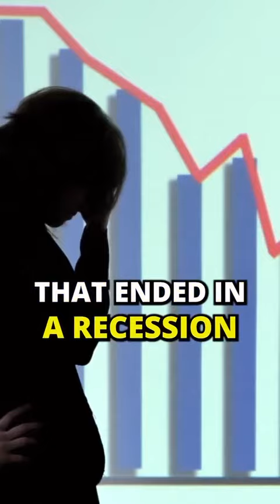Is a Recession Coming?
Is recession coming? Was very likely a year ago. Less certain today but history tells us when its coming, if it happens.